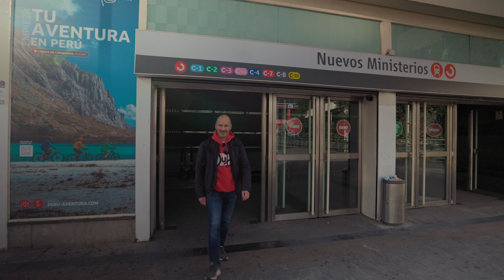Andando por Madrid con Mi Canon R6 - Video y Fotos Callejeras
En ese video os enseño algo de video y foto en estilo callejero.

f you would like to make a donation it would be highly appreciated
Consigue un mes de musica y sonidos para tus videos...gratis pinchando en el enlace:

Mi camara
Mi segunda camara
Mi objetivo favorit
Objetivo barato
El fantastico RF 35mm 1.8
Mi otra camara
Entry level camara

Mis filtros ND
Los mejores budget Variable ND filters
y (they are great and affordable)
Very affordable alternative (not the best but they do the job)

SD Cards
Camera bag 1
Gimbal: 1
Canon 24mm the pancake lens. 1
Canon 50mm 1.8
Yongnuo 50mm 1.8
Canon 10-18mm
Canon 55-250mm
smc PENTAX-M 1:1.7 50mm
smc PENTAX 135mm F/3.5
Speed booster

Lenses I am planning on buying this year (if I'll have the money!)

My Microphones
Tonor TC-2030
Microphone Rode Videomicro,
Synco G1
Lavalier Boya By-M1

Tripods:
Manfrotto Pixie
Joby Gorillapod 3k
Andoer Tripod Ball Head
Joby Gorillapod 5K

Lights
Main light
Main Soft Box
Soft Boxes
Other Leds
without battery
with 2 batteries